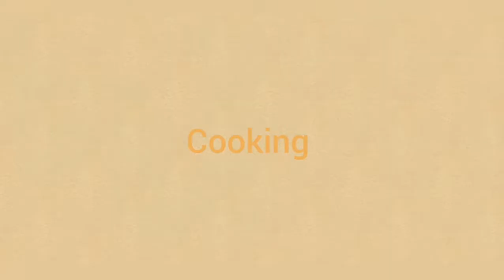how to make vegetables yam porridge with prawns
in this video  i make yam porridge  with a lot of veggies and ingredients
i use,
spinach
palm oil
prawns
one Maggie  cube
onions
salt garlic and fresh pepper
my IG mummytvm